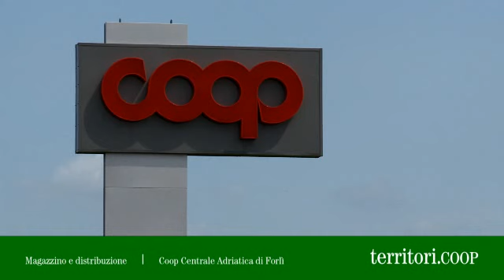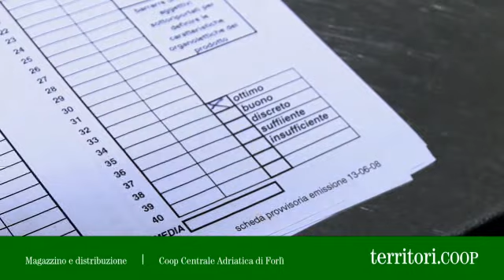I segreti della logistica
Controlli, velocità, efficienza sono le parole chiave nella piattaforma logistica di Forlì.
Edizione 2011